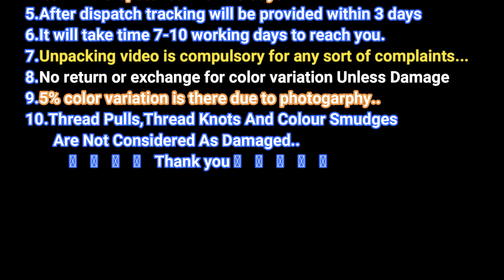New Arrival Budget Friendly Kerala Cotton HandPrint Sarees With Matching Blouse || Daily Wear Sarees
Modern day prints on the cotton fabric with coloured borders and popular designs of peacock and temple adorn the pallu, making the Handloom Kerala Cotton HandPrintSarees popular as daily wear. Adding style also to the handloom saree are motifs of checks and stripe patterns on wooden block prints using vegetable dyes.

Cotton sarees have their own charm, and there are multiple reasons to add this ethnic wear to your wardrobe, especially during summers.Cotton is innately hypoallergenic, so you get no complaints of rashes and itching due to heat. It absorbs sweat and is gentle on your skin.

Cotton ikat sarees in India are made by the most intricate processes – the yarns are tightly bound together in a different pattern and then colored using resist dying. The binds are then removed to be woven into the fabric itself.

The Balaramapuram sarees which are also called “Kerala kasavu sarees” have a special reputation across the world. It has the finest count of silk and natural color which is making it more amazing. Therefore, Kerala is also known as an unbleached cotton handloom which is crepe.